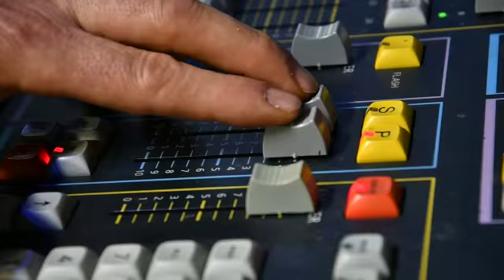Forlì, tutti uniti per la cultura